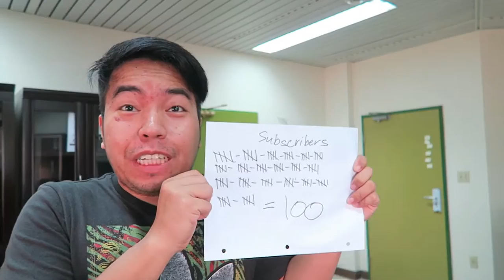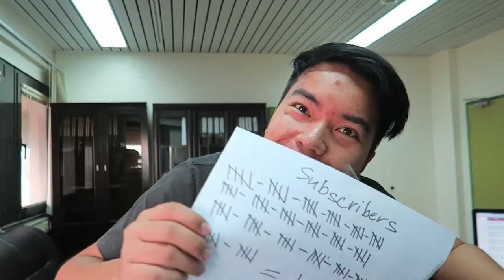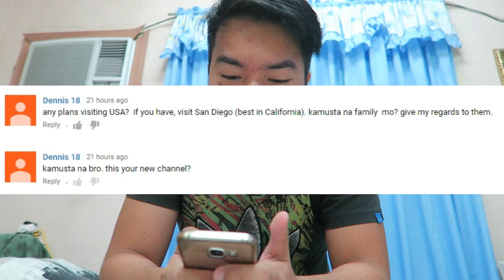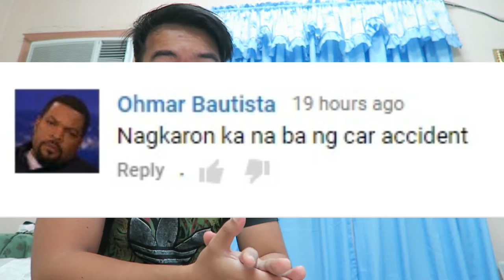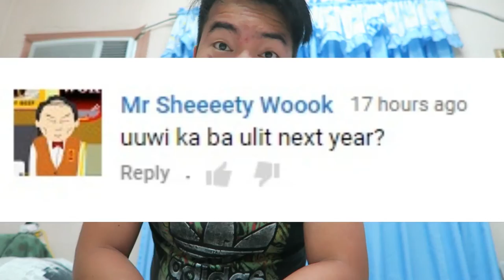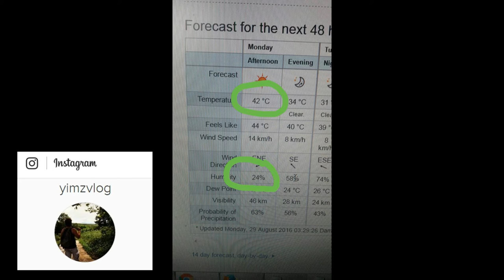100 SUBSCRIBERS in 4 Days! | VLOG 0004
Once again once more! Maraming salamat mga boss!